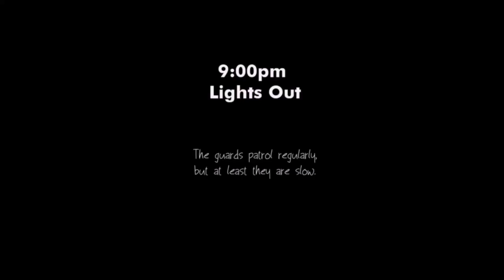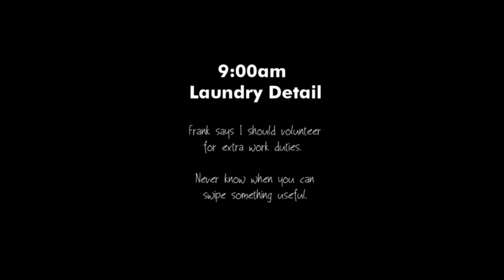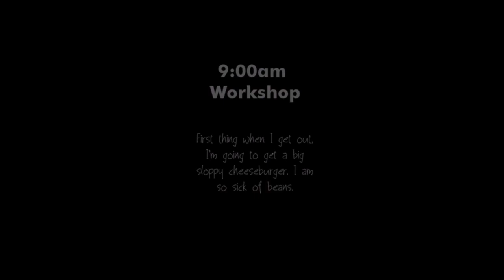Escape Alcatraz - Devious Escape Puzzler Walkthrough - Part 2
Escape Alcatraz - Devious Escape Puzzler by FreshGames, LLC Android, iOS,iPhone,iPad Gameplay walkthrough cheats. HD video solution of Escape Alcatraz - Devious Escape Puzzler Game Part 2.